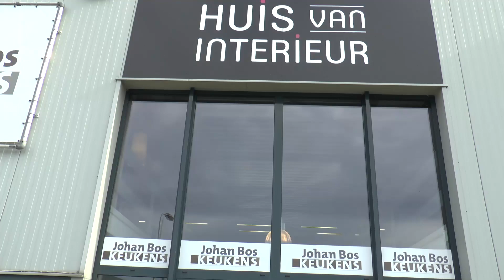20200606 Haaksbergen Huis Van Interieur tv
Nieuw concept van 3 ondernemers

Video: In het Huis van Interieur is alles bij de hand om van je huis een écht thuis te maken. Passie, creativiteit en vakmanschap, dat is wat de initiatiefnemers Johan Bos, Marco Loman en Erik Noordink delen. Op hun eigen vakgebied, respectievelijk keukens, vloeren, raambekleding en ambachtelijk maatwerk-in-hout, brengt ieder zijn expertise in.
Alle ingrediënten voor een super gaaf interieur onder 1 dak

Camera: Matthijs Prins
Interview: Christa Wensink
Montage: Matthijs Prins